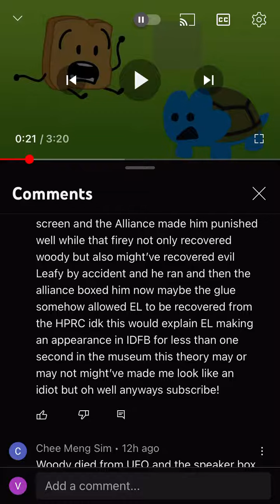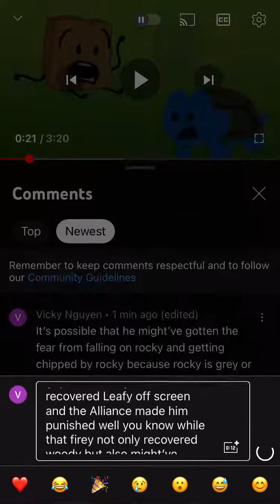My theory on woody’s fear of grey and how evil Leafy made an appearance on IDFB episode 1